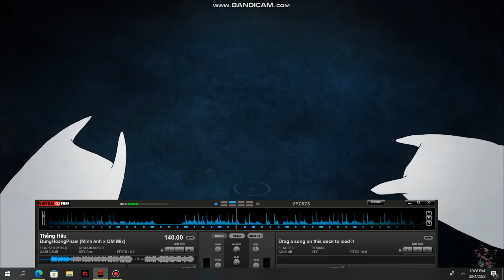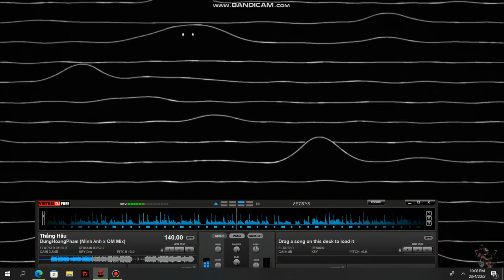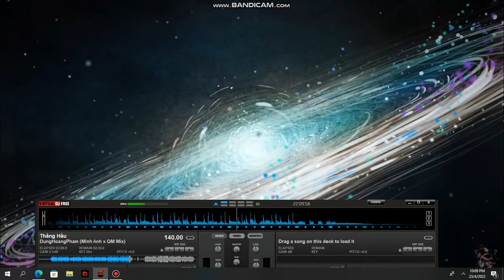Demo Thằng Hầu - DungHoangPham (MA feat. QM Mix)